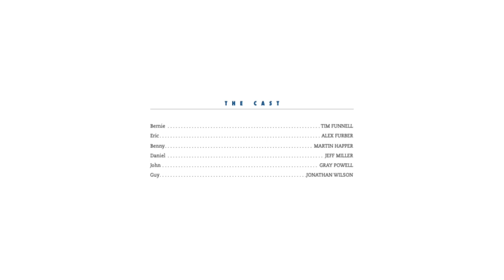My Night with Reg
My Night with Reg is a play by British playwright Kevin Elyot which was produced in 1994 by the Royal Court Theatre, London, directed by Roger Michell. The production later transferred to the West End. Entirely set among London's gay community in the mid-1980s against the background of the mounting AIDS crisis, My Night with Reg follows the ups and downs of a circle of gay friends over a period of several years. One of the group, the Reg mentioned in the title, is not a character in the play but the whole plot revolves around his apparent promiscuity and the chain reaction of deception and betrayal set off by it.